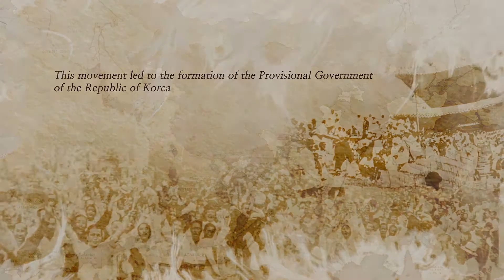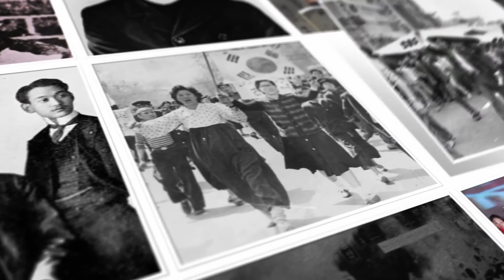I'm a flag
2019 marks the centennial anniversary of the March First Independence Movement and the Provisional Government of the Republic of Korea.

Amid the growth of imperialism in the early 19th century, East Asia saw Japan forcibly annex the Korean Empire.

To regain their sovereignty, Koreans started the March First Independence Movement in 1919, an event that led to the formation of the Provisional Government of the Republic of Korea.

We wish to share and commemorate with everyone in the world
the spirit embedded in both the movement and the provisional government, which championed the universal human principles of nonviolence and peace.